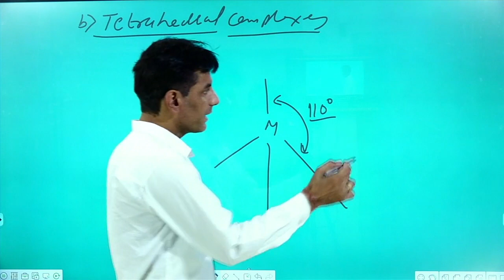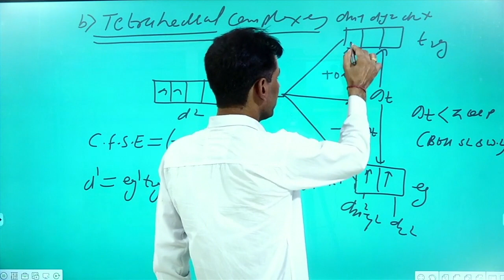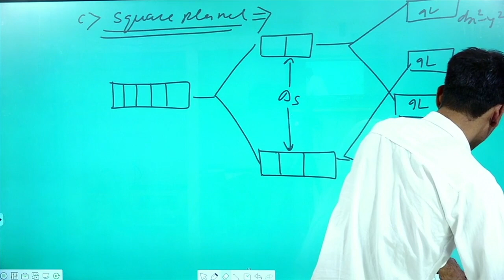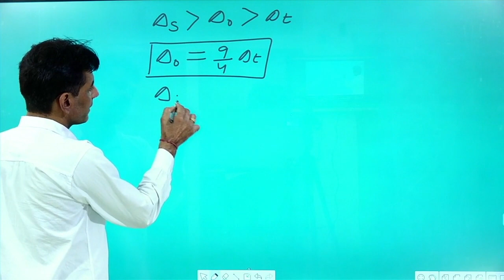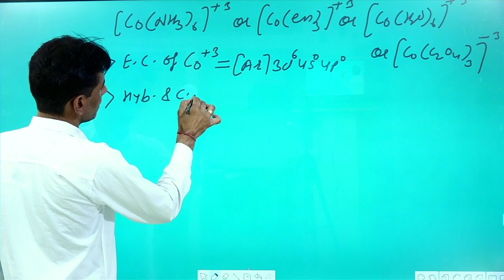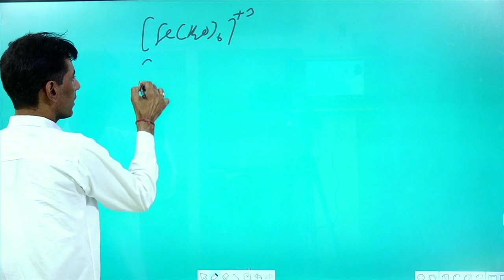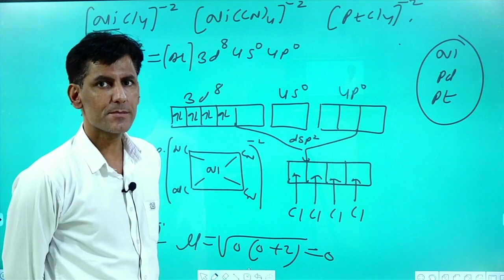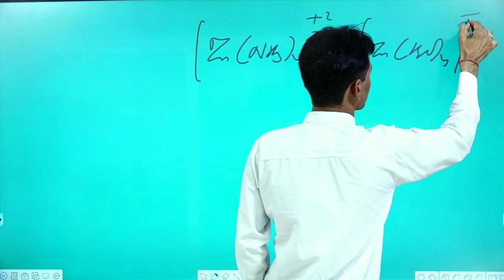Coordination Compound 15